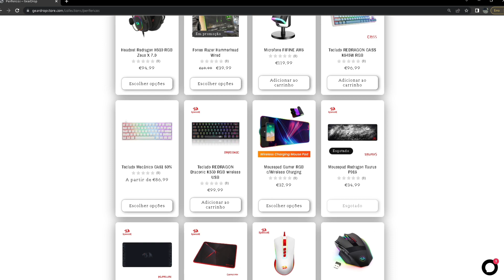NÃO vais ENCONTRAR MELHOR por este PREÇO! Review Xiaomi Redmi Buds 3 Pro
Os Xiaomi Redmi Buds 3 Pro, são uns fones de ouvidos bastante interessantes, são média gama não ultrapassam os 60€, e honestamente, na minha opinião, são a minha recomendação, não só porque os uso diariamente, mas também porque a sua relação preço qualidade é excelente!! Nesta faixa de preço eles oferecem-te especificações e características fantásticas, mas honestamente o que tem mais destaque é o ANC ( Cancelamento de Ruído) que embora não se compare a uns AirPods Pro 2° Geração não é nada mau!

Guião do Vídeo

00:00 - 01:25 - Início
01:26 - 01:37 - Intro
01:38 - 02:13 - GearDrop Store/ Patrocinador
02:14 - 02:44 - Introdução
02:45 - 03:13 - Especificações
03:14 - 03:23 - Preço
03:24 - 03:46 - Review Design
03:47 - 04:45 - Review Resistência e Durabilidade
04:46 - 05:50 - Review Som
05:51 - 06:41 - Review Conforto
06:42 - 07:26 - Review Bateria
07:27 - 10:07 - Review ANC ( Cancelamento de Ruído)
10:08 - 10:27 - Review Portabilidade
10:28 - 11:03 - Conectividade com mais de 1 dispositivo
11:04 - 11:34 - Review Chamadas
11:35 - 12:12 - Funcionalidades
12:13 - 12:54 - Pequeno problema
12:55 - 14:10 - Opinião final
14:11 - 14:46 - Fim
14:47 - 15:22 - Música